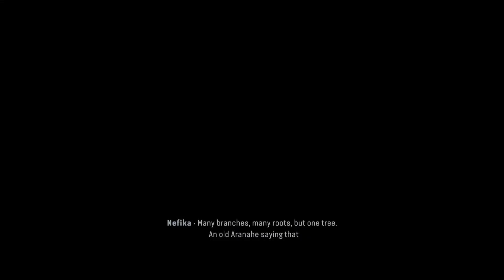Video Game Glitches Can Be FASCINATING! VLOGMAS DAY 1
We captured some interesting glitches!